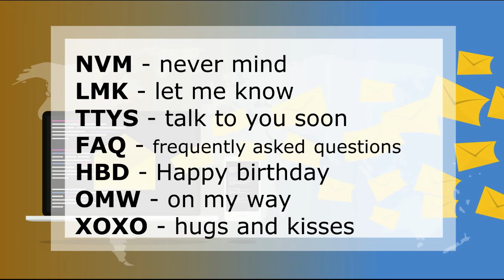Popular Texting Abbreviations | Acronyms | Contractions | SMS Language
Популярные английские сокращения (Internet Vocabulary), аббревиатуры, сленг, онлайн-чаты, текстовые сообщения. Instant message slang , texting language.

From ... to, from ... till, from ... until: разница в употреблении предлогов Are you или